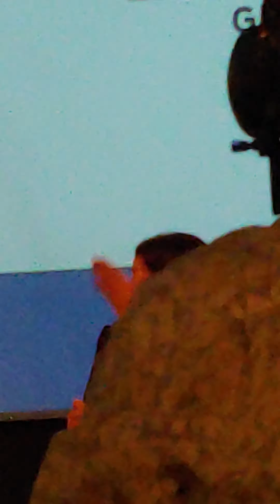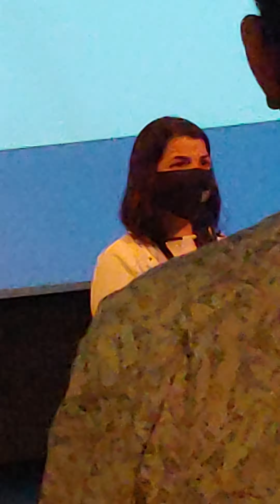Lei Aldir Blanc - reunião com a Secretária de Estado de Cultura e Economia dia 01/09 (video 2)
Lei Aldir Blanc - reunião com a Secretária de Estado de Cultura e Economia Secretária de Estado de Cultura e Economia Criativa do RJ Danielle Barros e o Subsecretário de Planejamento e Gestão
Vítor Corrêa dia 01/09 (video 2)